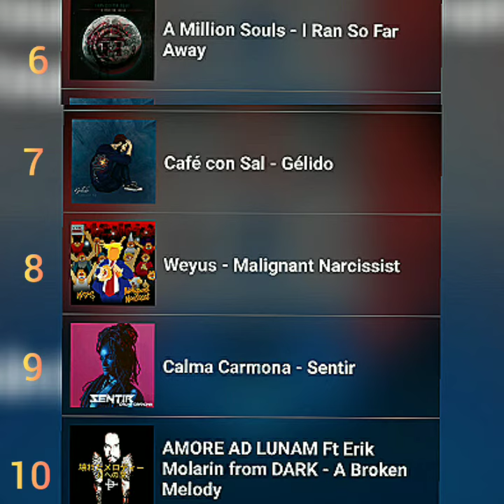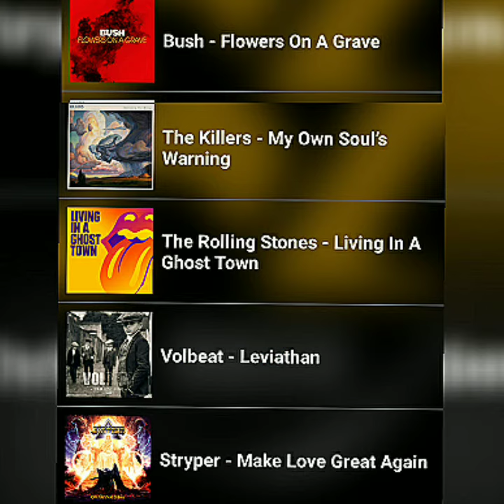AZ Rock Countdown Saturday August 15 ,2020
AZ ROCK Countdown Con Pekeke desde Washington DC/MD.
( Top 10 del Rock en Puerto Rico para la semana del 15 de agosto , 2020)

*AZ ROCK Countdown

2. Young Alister - When we were young
3. Abcir - Quiero
4.Chasing Nomads- Auroras
5.Eco Rootspr- Matices
6.A Million Souls - I Ran so far away
7.Café con Sal - Gélido
8. Weyus - Malignant Narcissist
9. Calma Carmona- Sentir
10. Amore Ad Lunam ft. Erik Molarin(Dark)-
A Broken melody

*Recuerda pasar por la aplicacion de AZ Rock para ver en tiempo real los Top 10 en Puerto Rico, Nacional e Internacional.
*Escucha el episodio de la semana en la  seccion "If you missed it".
*Pide tu cancion favorita.
*Dale al Corazon y añadela a tu playlist personal.
*Crea el AZ Rock Countdown.
*Escucha el  Sabado 22 de agosto a las 6:00pm el AZ Rock Countdown con Pekeke.

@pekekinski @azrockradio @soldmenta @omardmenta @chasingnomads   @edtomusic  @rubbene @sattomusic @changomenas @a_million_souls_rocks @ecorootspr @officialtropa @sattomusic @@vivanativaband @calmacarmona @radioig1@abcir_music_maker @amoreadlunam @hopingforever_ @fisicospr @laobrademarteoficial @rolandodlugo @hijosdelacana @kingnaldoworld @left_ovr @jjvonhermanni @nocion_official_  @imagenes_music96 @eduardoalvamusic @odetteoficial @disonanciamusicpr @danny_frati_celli